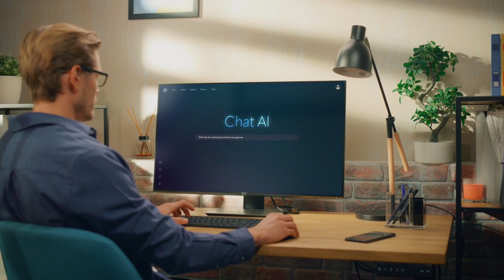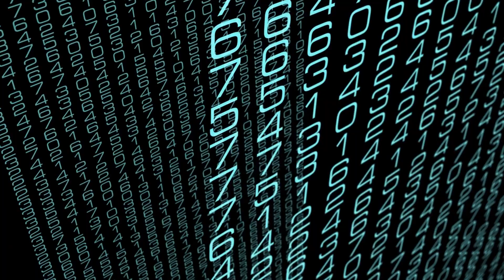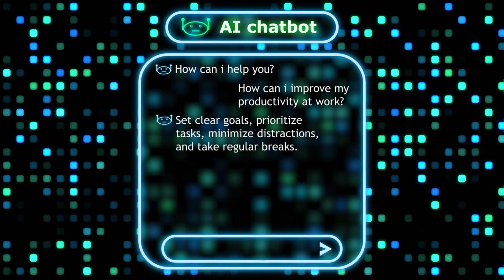The Shocking New Robotics from OpenAI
The future of robotics is here! OpenAI has made groundbreaking advancements in artificial intelligence and automation, bringing us closer to a world where robots think, learn, and adapt like humans. In this video, we explore OpenAI's revival of its robotics program, the upcoming autonomous AI agent 'Operator', and how AI-driven robots are set to transform industries like healthcare, logistics, and space exploration.

🔹 Key Topics Covered:
✅ OpenAI's renewed focus on robotics
✅ Operator – The autonomous AI agent changing the game
✅ AI-powered robots with human-like dexterity
✅ Advancements in simulation-to-reality learning
✅ Ethical AI & safety in robotics

If you're excited about the future of AI, robotics, and automation, this video is packed with insights, expert analysis, and real-world applications of OpenAI's latest innovations. Whether you're a tech enthusiast, investor, or someone curious about where AI is headed, this is a must-watch!

💬 What are your thoughts on AI-powered robots? Do you think OpenAI's innovations will revolutionize industries? Drop your comments below! 👇